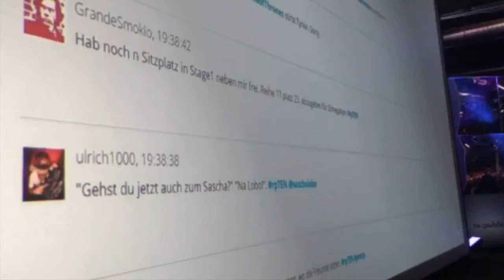rpTEN - republica - day 1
Not the best Video ever but ok for making the "DIY filming in between other things" point.
Ulrich Tausend (@ulrich1000)
Filmed with the iPhone App "Roadmovies", cut with "iMovie"

republica: Europe's most exciting conference on internet and society
In the Station Berlin

The fishey picture was taken at the very cool t3n McLane photo booth bus.